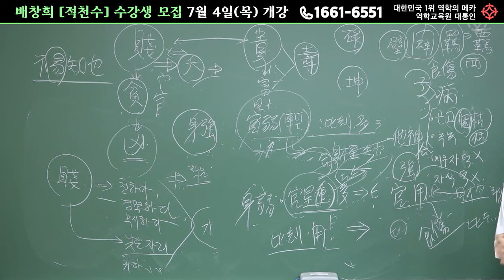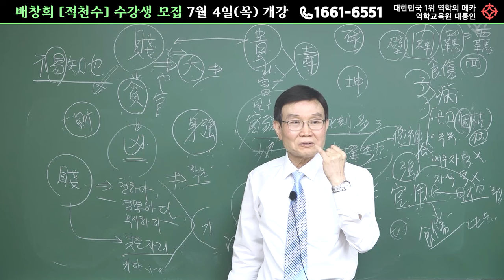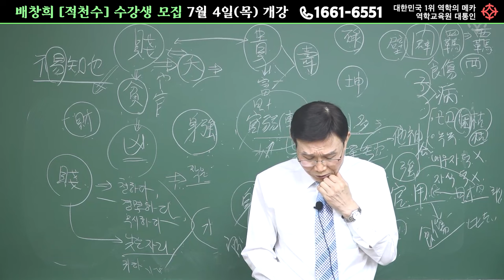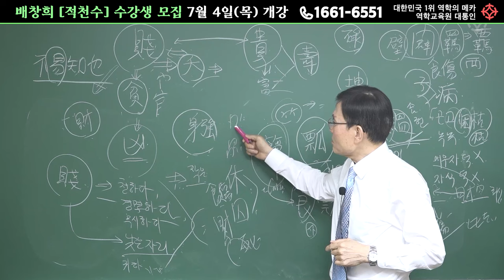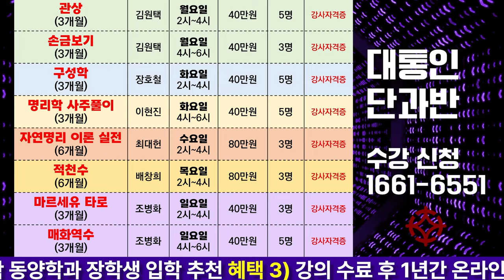신이 강하고, 관이 약하면 사주풀이 명리학 ㅣ적천수 천미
2024년 7월 개강 [사주 명리 단과반]
(1)강의 과목 소개
적천수 / 구성학 / 매화역수 / 마르세유 타로 / 관상과 손금 / 명리학 사주풀기 / 자연명리 이론실전

다양한 과목을 통해 깊이 있는 지식을 쌓을 수 있는 기회!
여러분의 많은 관심과 참여 부탁드립니다.

(2)혜택 안내
하나, 선착순 할인
빠르게 접수하시는 분들께는 강의료 10% 할인 혜택을 드려요!

둘, 장학생 추천 추천
글로벌사이버대학교 동양학과 장학생으로 입학할 수 있는 추천 기회를 드립니다.

셋, 온라인 복습 제공
강의를 수료하신 후 1년간 온라인 복습을 제공해 드려요. 배운 내용을 충분히 복습할 수 있답니다!

넷, 강사 자격증 취득 보장

강의를 수료하시면 강사 자격증 취득을 보장해드립니다.
전문성을 인정받을 수 있는 절호의 기회!

더 궁금한 점이 있으시면, 역학교육원 대통인으로 연락 주세요
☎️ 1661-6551